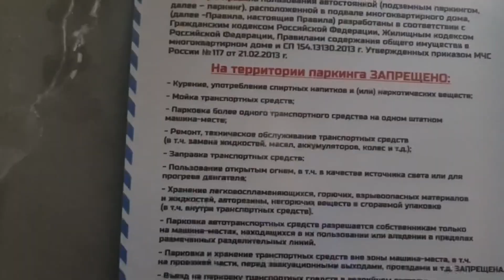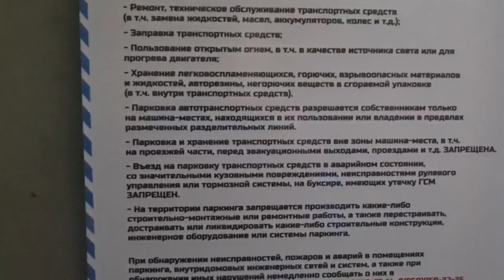RC DRIFT НА ПОДЗЕМНОЙ ПАРКОВКЕ | НОВЫЙ СПОТ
Нашли новое место для дрифта на радиоуправляемых моделях. Говорил же - про RC DRIFT не забудем! В этом видео будут парные дрифт тренироки, тупые приколы и куча машин.

00:00 - нашли место
00:34 - конфиг
00:52 - проверяем правила
01:13 - нашли honda s2000
01:17 - дрифт на подземной парковке
04:23 - смешые моменты
04:35 - выводы